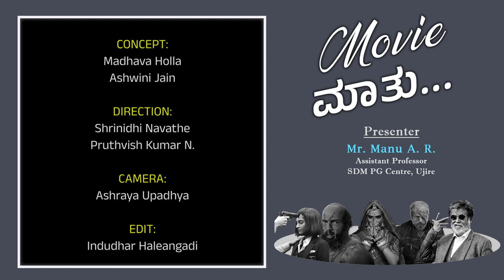B.Voc Video Series | Movie ಮಾತು | Mr. Manu A. R. | SDM B.Voc | Episode-3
ಡಿಜಿಟಲ್ ಮೀಡಿಯಾ ಅಂಡ್ ಫಿಲಂ ಮೇಕಿಂಗ್ ವಿಭಾಗ ಸಿನೆಮಾದ ವಿವಿಧ ಆಯಾಮಗಳನ್ನು ಚರ್ಚಿಸುವ ಹೊಸ ವಿಡಿಯೋ ಸರಣಿ " Movie ಮಾತು " ಆರಂಭಿಸಿದೆ..ಸಿನೆಮಾ ಆಸಕ್ತರ ವಿಭಿನ್ನ ಆಲೋಚನೆಗಳನ್ನು  ದಾಖಲಿಸುವ ಯೋಜನೆಯನ್ನು ಈ ಸರಣಿ ಹೊಂದಿದೆ. ವಿಡಿಯೋ ನೋಡಿ  ಸಿನೆಮಾದ ಬಗ್ಗೆ ನಿಮ್ಮ ಅನುಭವ, ಅಭಿಪ್ರಾಯ ನಮ್ಮ ಜೊತೆ ಹಂಚಿಕೊಳ್ಳಿ